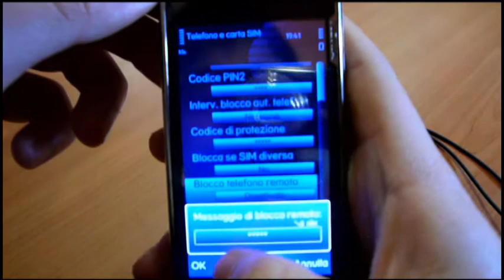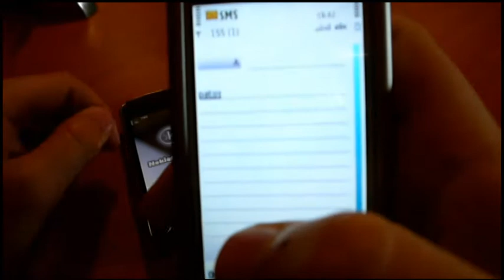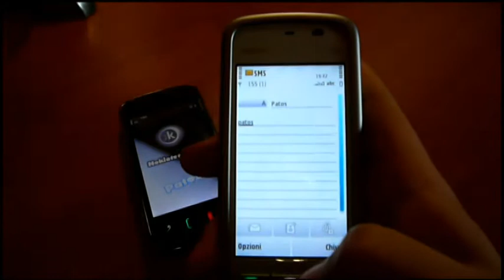Nokioteca Blog - Come bloccare uno smartphone Symbian con un SMS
Breve video guida su: Come bloccare uno smartphone Symbian con un SMS